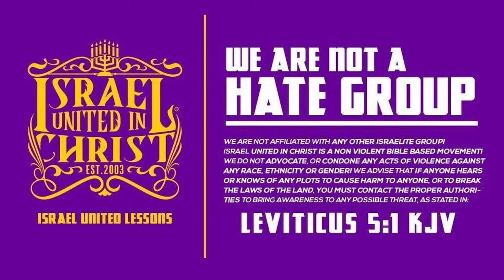Willful Sinners Put Christ To An Open Shame